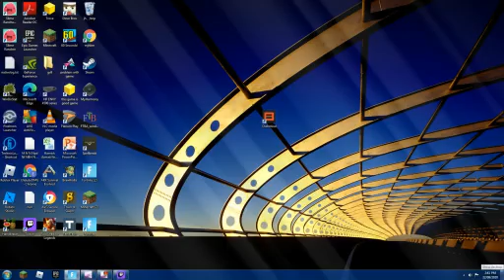got a sort of dub!!!!!